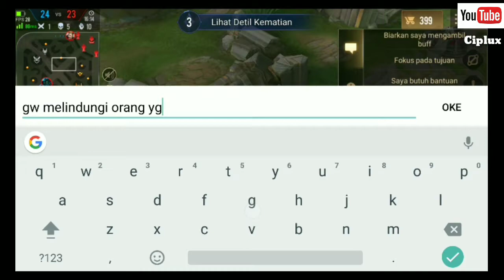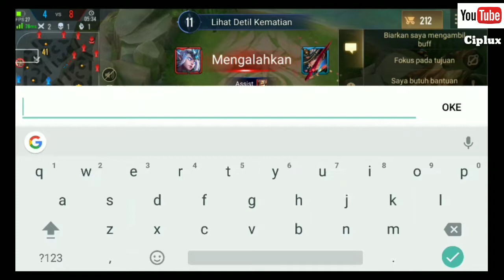Push rank - grakk - Aov